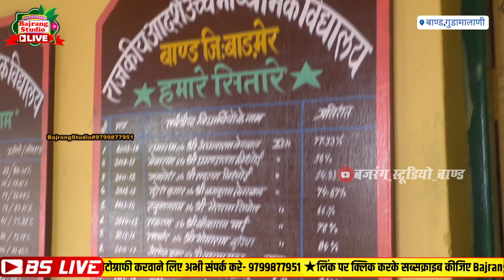O Desh Mere Teri Shaan Pe Sadke Lyrics Video | Bhuj 2021 | Arijit Singh | Manoj Muntashir